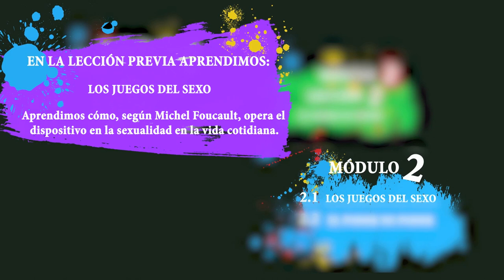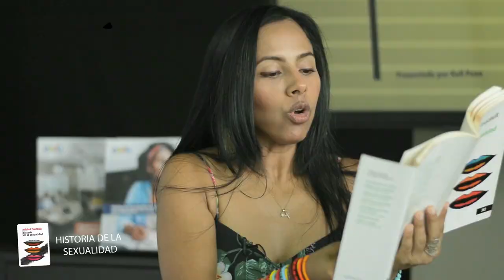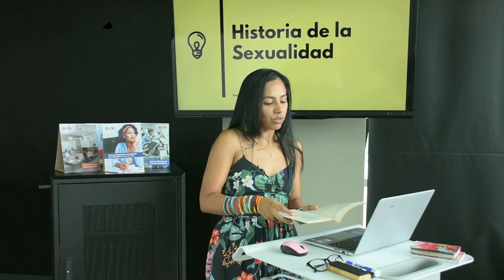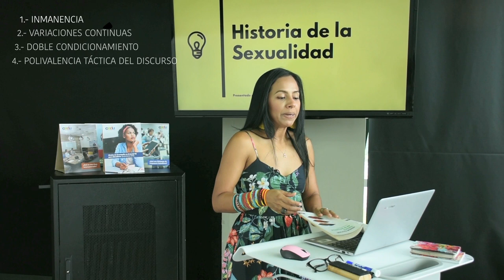Módulo 2 - Lección 2: El poder no Poder